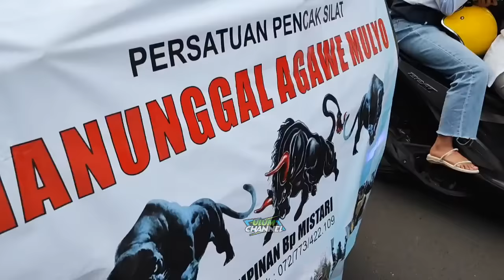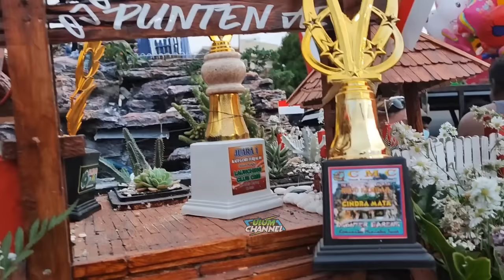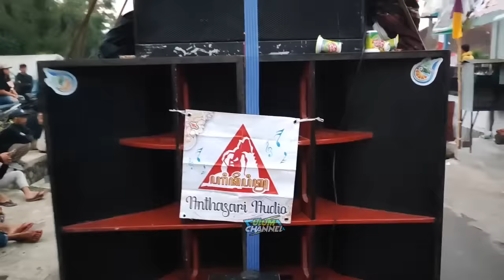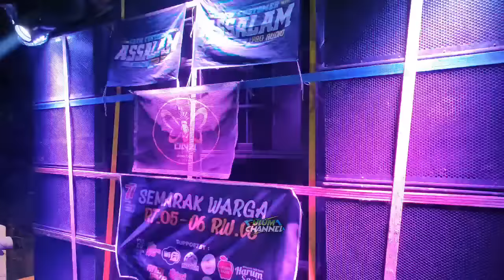Full Soundsystem Terbaik Karnaval Desa Punten Kota Wisata Batu